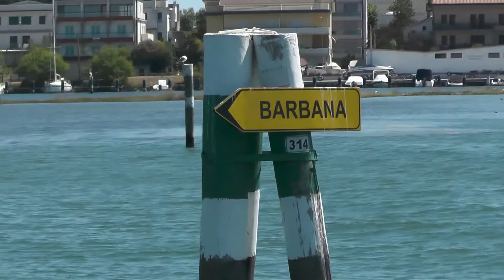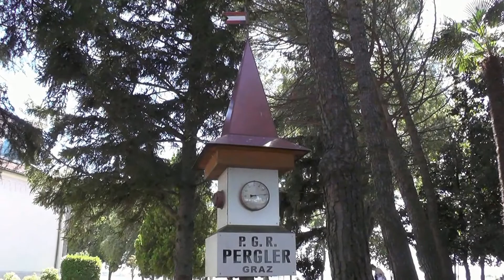The Island of Barbana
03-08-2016:(Riprese effettuate con Telecamera Panasonic AG-AC8EJ ) Barbana è un'isola posta all'estremità orientale della laguna di Grado, sede di un antico santuario mariano. Si estende su circa tre ettari e dista circa cinque chilometri da Grado; è abitata in modo stabile da una comunità di frati minori francescani. Il suo nome deriva probabilmente da Barbano, un eremita del VI secolo che viveva nel luogo e che raccolse attorno a sé una comunità di monaci. Le origini dell'isola sono relativamente recenti: la laguna di Grado si è infatti formata tra il V e il VII secolo su di un'area precedentemente occupata dalla terraferma. Il luogo ospitava, in epoca romana, un tempio di Apollo Beleno e, probabilmente, l'area destinata alla quarantena del vicino porto di Aquileia. Un piccolo bosco si estende sul lato occidentale dell'isola e ne copre più della metà della superficie. Secondo la tradizione l’origine del santuario risale al 582 d.C., quando una violenta mareggiata minacciò la città di Grado. Al termine della tempesta un’immagine della Madonna, trasportata dalle acque, venne ritrovata sull’isola nei pressi delle capanne di due eremiti. Qui, il patriarca di Grado Elia fece erigere un sepolcro come ringraziamento alla Madonna per aver salvato la città. Dal 1237 Barbana è anche meta del famoso Perdòn, la processione che la comunità di Grado compie ogni prima domenica di luglio a bordo di barche per rinnovare un antico voto alla Madonna che avrebbe salvato il paese da una terribile epidemia di peste.